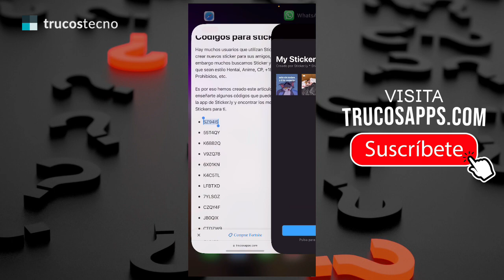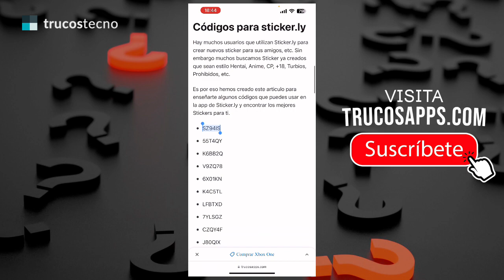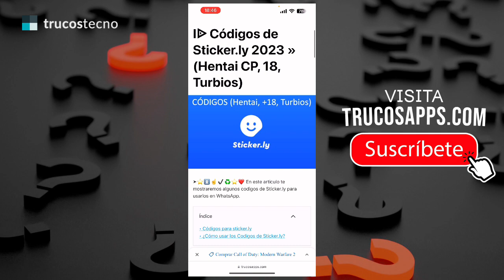✅🥇 Códigos de Sticker.ly 2023 » Mejores Códigos para sticker.ly 🔴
➤⭐⏫☝️✔️♻️⭐❤️ Codigos Sticker.ly (Anime, CP, Movimiento). ¿Cómo usar los Codigos de Sticker.ly?
✍✅ ARTICULO DEL TUTORIAL (DETALLADO):
➞ Trucostecno.com
➞ TrucosApps.com